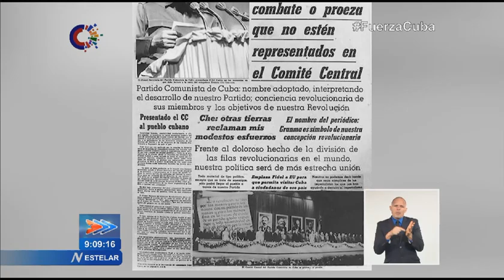Fidel en la Constitución del primer CC-PCC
La obra de una organización política pasa por la manera en que sus postulados se sientan en las entrañas de su pueblo y en el mismo corazón de nuestra patria, latiendo con ella y con su gente, vive el Partido Comunista (PCC) de Cuba.